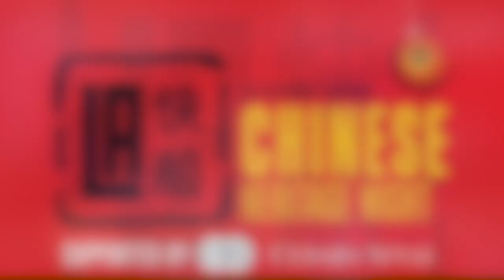LA Clippers Chinese Heritage Night 2019 f. Hudson Yang, Fung Bros, Katherine Ho & Simu Liu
Anthem: Simu Liu
Halftime: Katherine Ho
PreGame Chat/Dance Cam: Fung Bros
T-Shirt Toss 2: Hudson Yang & Simu Liu